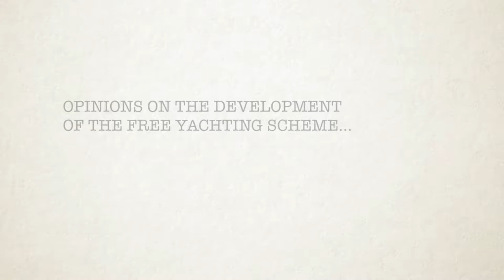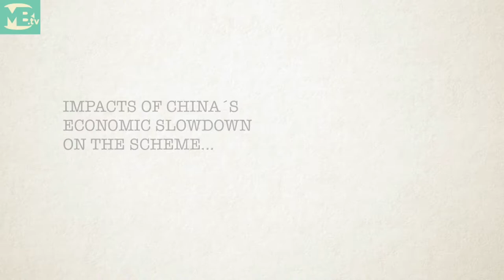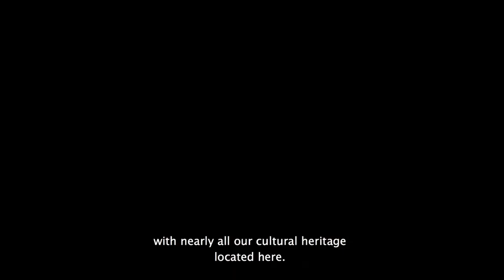David Chow talks to MB.tv talks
Exclusive interview. The Executive Director and CEO of Macau Legend Development shares his thoughts with MB.tv on the opportunities and limitations for developing the free yachting scheme in Macau, as well as expanding the gaming market to Southeast Asian countries.